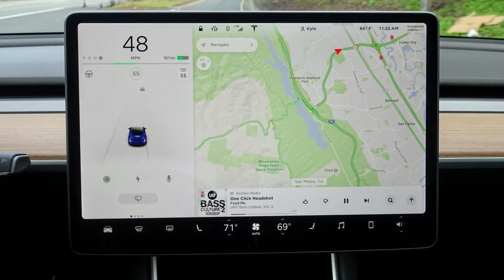Self driving cars and autonomous vehicles; we aren't ready for this!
While the main stream media and auto manufacturers push the autonomous vehicle narrative, many serious questions remain unanswered in this massive social experiment!

My hope is that any corporate or government entity that is pushing this concept seriously address every single one of the concerns posed in this video in your planning process.

To keep up with the legislative changes in the US on this issue since this video was made: